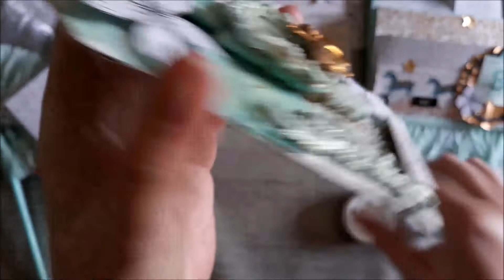Échange Loaded enveloppe pour Lescrap Deaurelie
↓ D É R O U L E  -   M O I     P O U R    P L U S   D ' I N F O S ↓

Coucou,
Je vous retrouve aujourd’hui avec une nouvelle vidéo, en espérant qu'elle vous plaise.

Bisous 💋

*Stéphanie*

R E T R O U V E Z  -  M O I    S U R      I N S T A G R A M

N'hésite pas à :
- Activer les notifications en cliquant sur la 🔔
- Cliquer sur le petit 👍